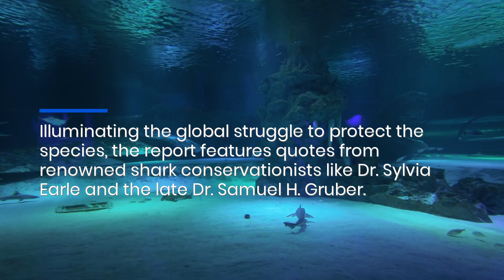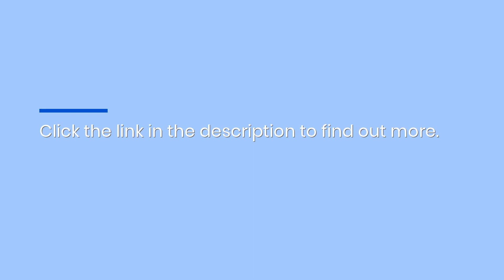Support A Ban On Shark Fin Consumption & Unethical Hunting Practices To Preserve Biodiversity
If you care about marine life or the ethical treatment of animals, Ever Wonder Adventure's 2024 report on shark finning should infuriate you! Join the organization’s fight to end this inhumane practice worldwide. for more.